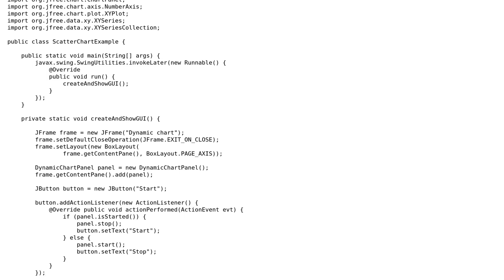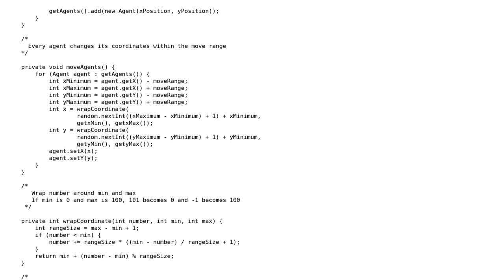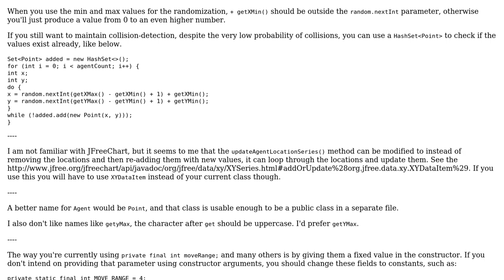Code Review: JFreeChart Dynamic Scatter Chart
With thanks & praise to God, and with thanks to the many people who have made this project possible! | Content (except music & images) licensed under CC BY-SA | Music | Images & others | With thanks to user uros calakovic user Simon Forsberg user Jamal and the Stack Exchange Network Trademarks are property of their respective owners. You are responsible for your own actions.